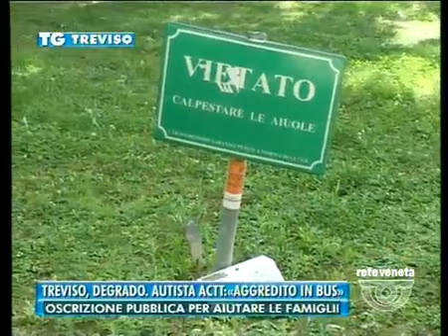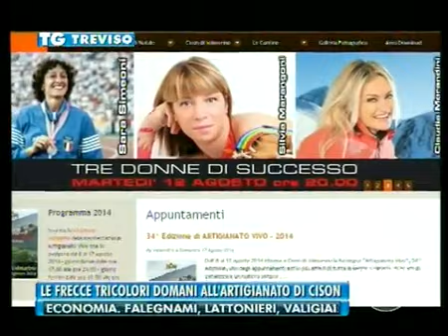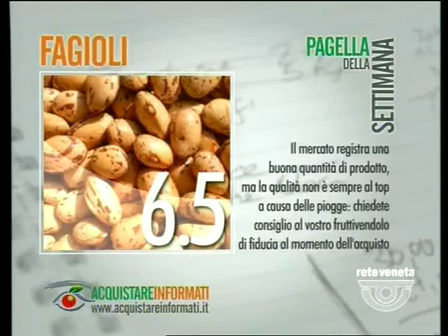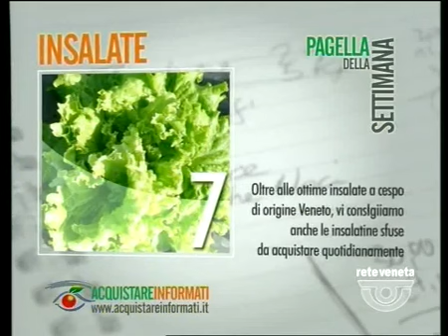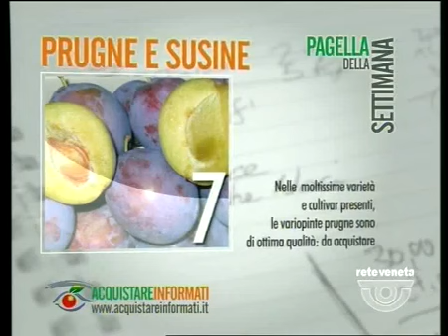TG TREVISO - Edizione completa di giovedì 14 agosto 2014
TG TREVISO - Edizione completa giovedì 14 agosto 2014